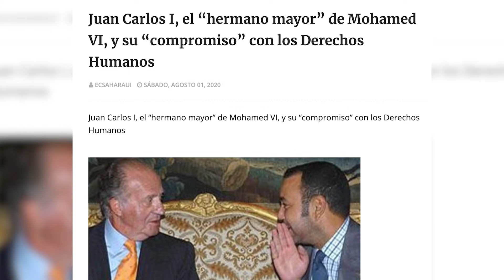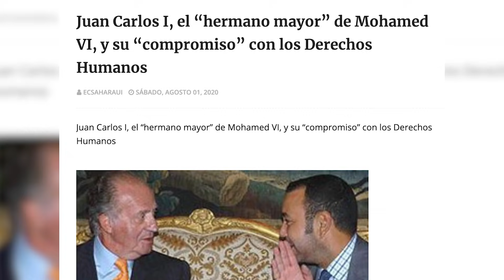🔥Pedro Sánchez TEME EL PODER del Rey Emérito🔥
Pedro Sánchez TEME al Rey Emérito Juan Carlos. Sánchez pudo haber llamado a Abu Dhabi y evitar el conflicto entre España y Marruecos. El Rey Emérito es el hermano mayor de Mohamed VI❤️🇪🇸❤️🇪🇸❤️🇪🇸❤️.